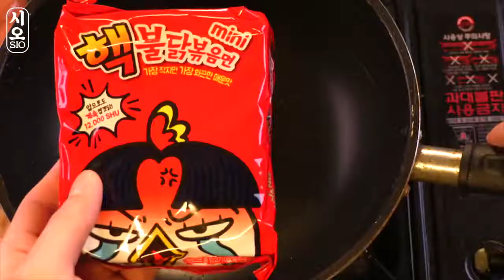Mukbang Fire Noodle 🔥 핵불닭볶음면 미니 도전 먹방 T^T 3X SPICY SOCIAL Eating Real Sounds SIO ASMR 시오